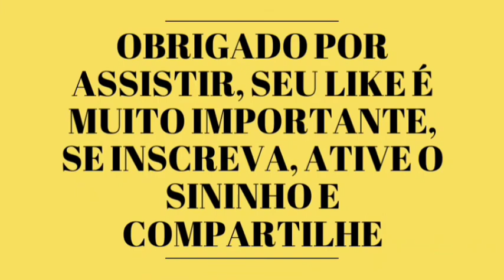Mudando as mudas de vasos - Atualização da horta e frutas em vaso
Olá pessoal guenki? Nesse vídeo mostro a mudança de mudas , estavam muito agrupadas então foram trocadas de vasos , da um trabalho danado mas as plantas agradecem por ficarem num espaço maior e assim podem desenvolverem muito mais , não deixe de compartilhar com seus contatos e amigos juntos somos mais fortes obrigado...